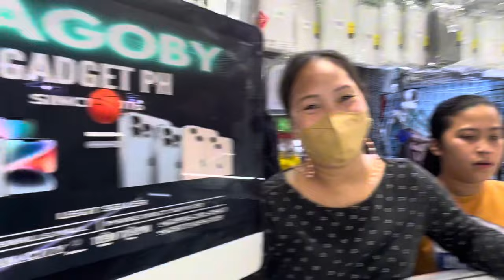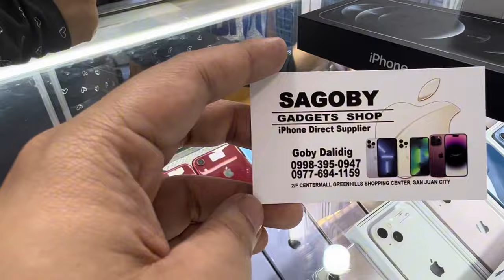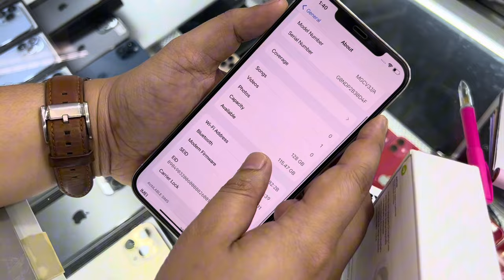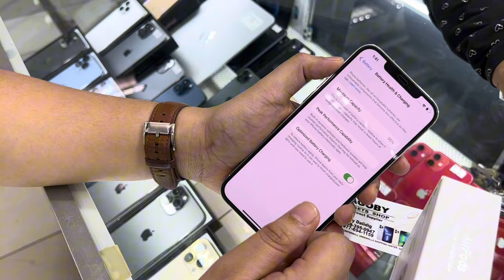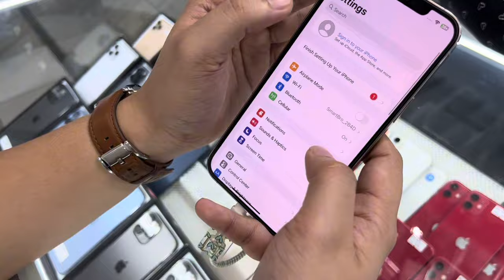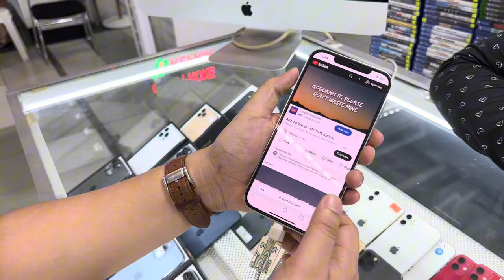Presyo ng Iphone sa greenhills. 12 ,13 promax, Iphone xr, iphone11,12 pro, 15 Promax at 14 promax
Bagsak presyonh Iphone ngaun

Iphone xr
iphone 11
Iphone xs
12 pro
12 promax
Iphone 13

Bili na sa sSagoby Gadets